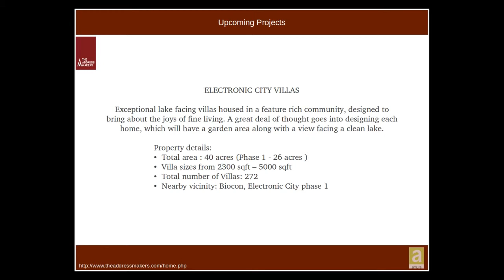Real estate Builders in Bangalore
The Address Makers are one of the premier most real estate and development company in Bangalore.